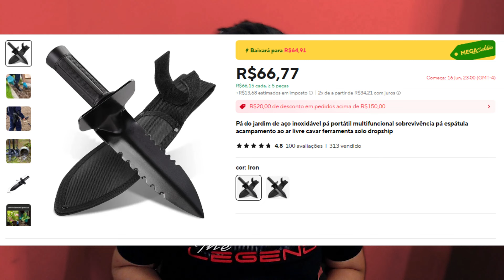PROMOÇÕES INCRÍVEIS COM TEMPO LIMITADO NO ALIEXPRESS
Em pedidos acima de $29.00 dólares, ganhe $4.00 dólares de desconto usando o cupom: BARATO
Pá detectorismo
Máscara dois snorkels
Máscara 1 snorkel
Sacho coração
Crocs com furo
Câmera de ação barata